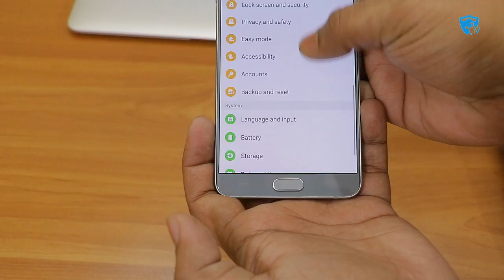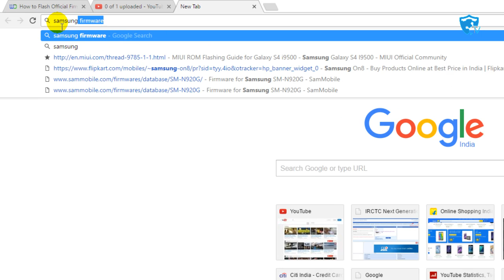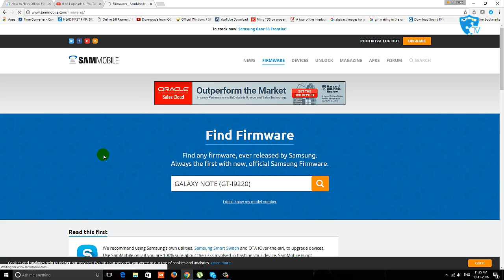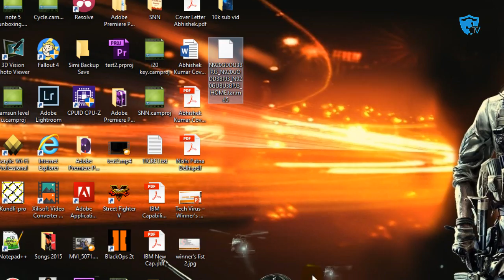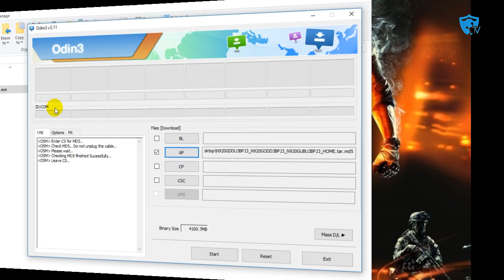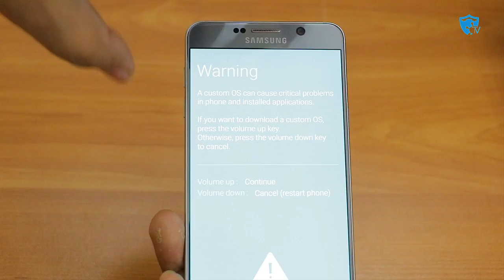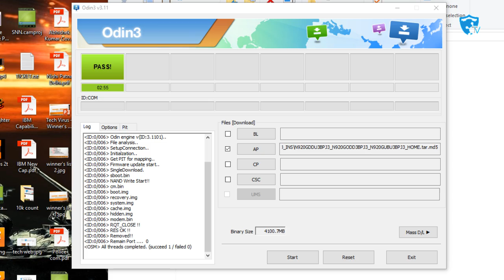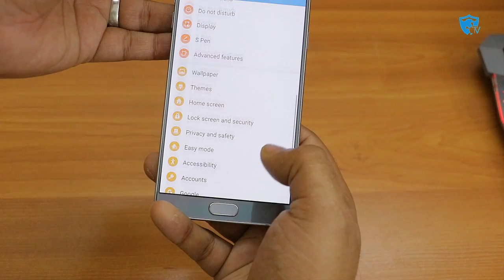Samsung Galaxy Note 5 - Manual Firmware/OS (Android) Upgrade | 2016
This detailed video will show you step by step process to manually upgrade your Samsung firmware ! You can use this if your phone is not automatically upgrading or your phone is corrupted ! I have used Samsung Galaxy Not 5 in this video and it works for all Samsung Android phone in similar way.